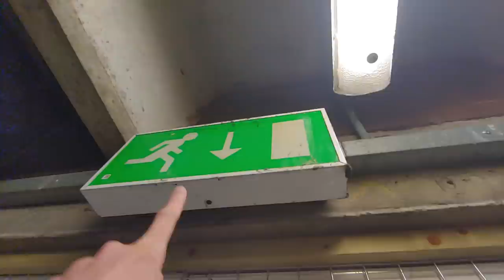Medway council breaks fire regulations